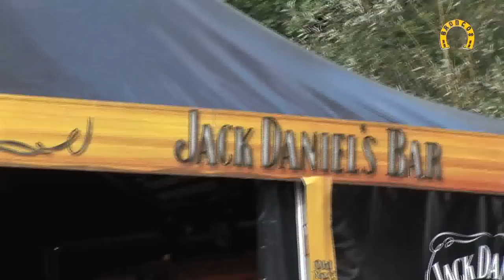BRONCOS 40 Years - MegaParty in Wiggiswil 2011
Seit 1971 gibt es den MC Broncos - heute feiern sie ihr 40 jähriges Bestehen.
Eine tolle, friedliche Party in Wiggiswil.